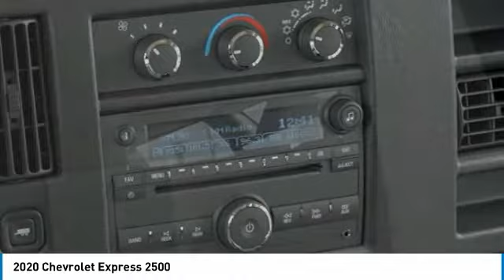2020 Chevrolet Express 2500 L1275963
2020 Chevrolet Express 2500

Freeland Chevrolet
5333 Hickory Hollow Parkway

Recent Arrival! $3,000 off MSRP!